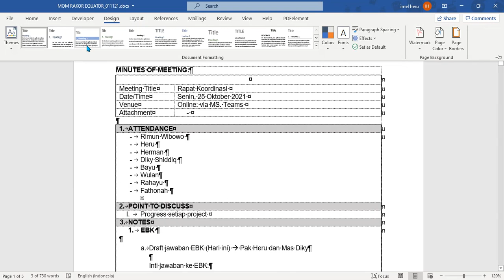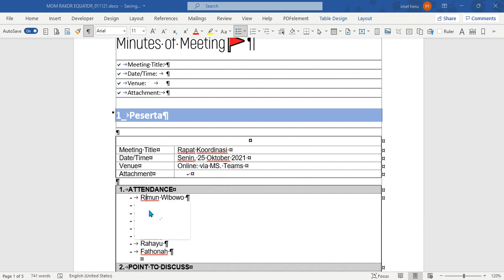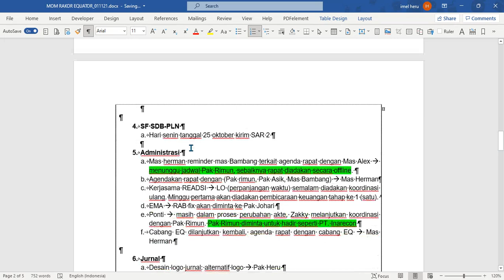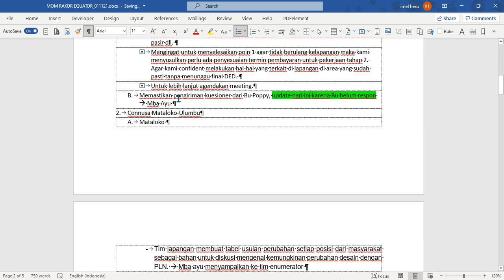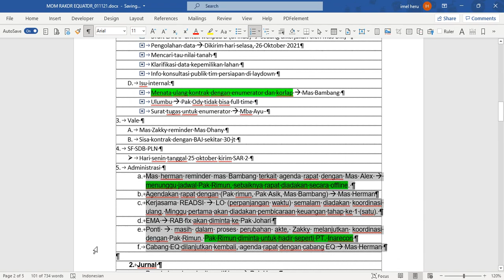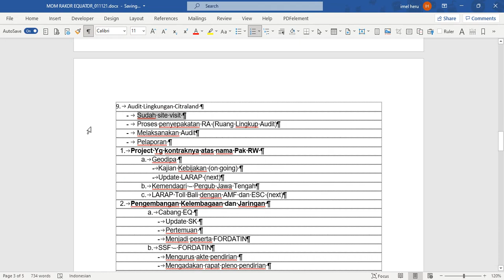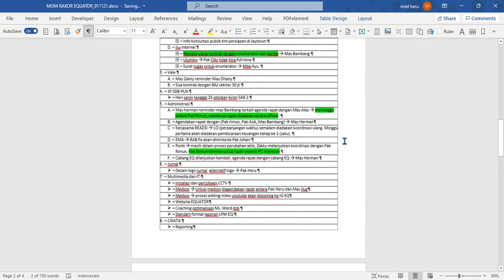beresin MoM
mau tau cara cepetnya beresin MoM kemaren? 😎🤣